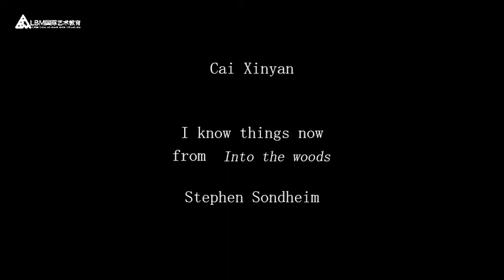Final NO 8 Cai Xinyan